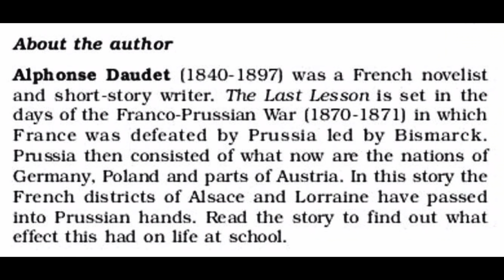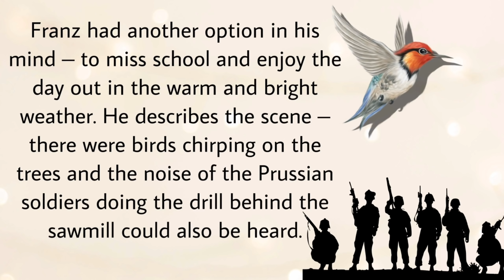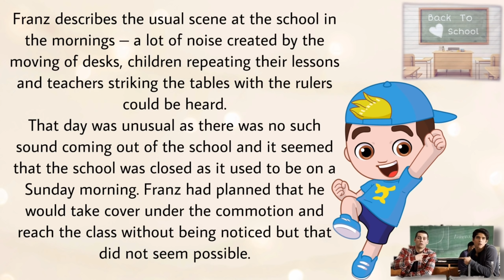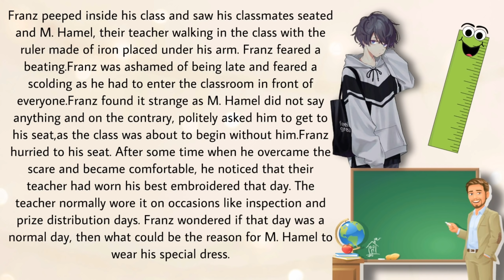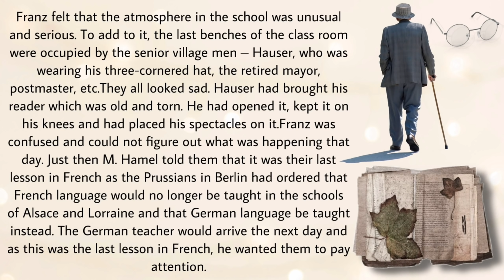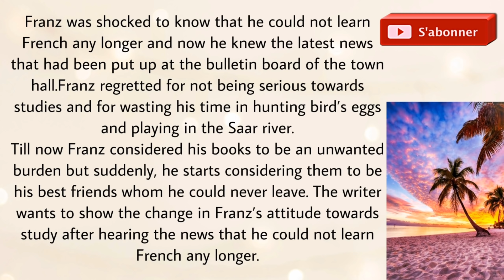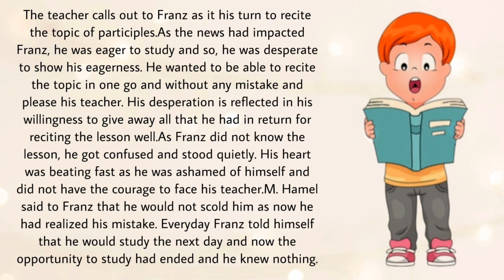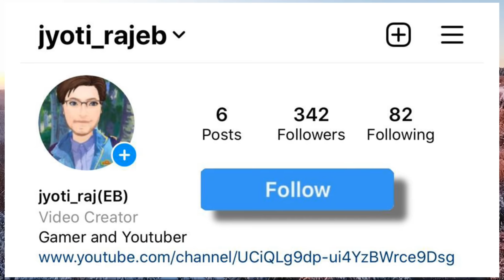The Last Lesson | Class 12 | Full ( हिंदी में ) Explained | Flamingo book by Alphonse Daudet